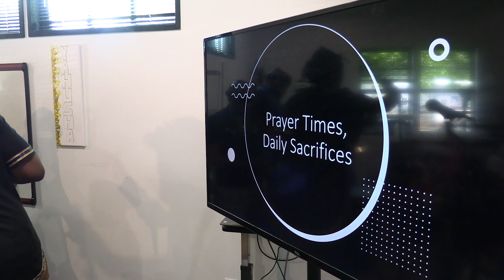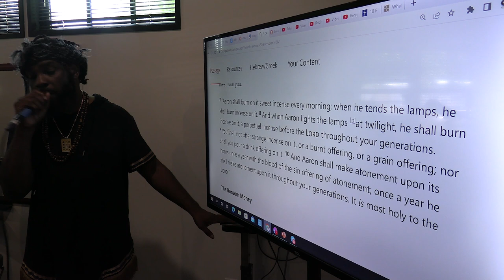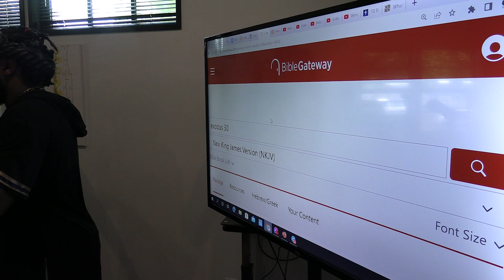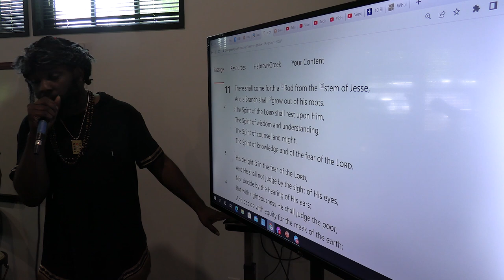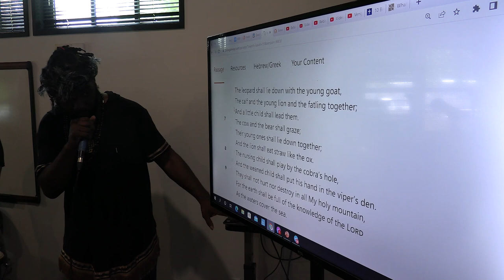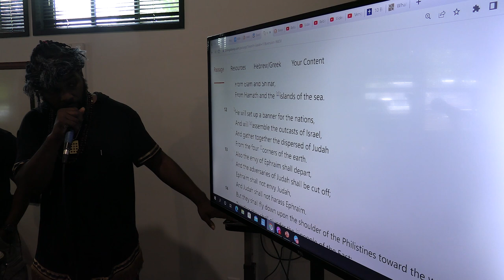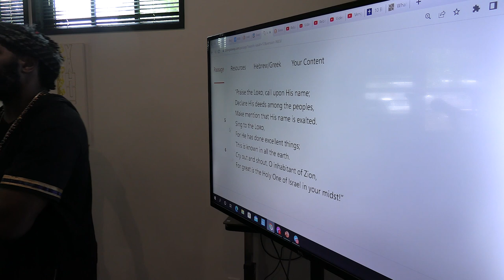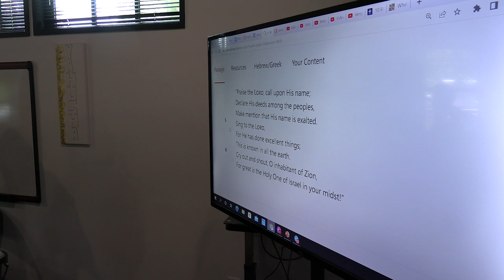The Love of Yahusha and the Love of Your Brother 5-7-22